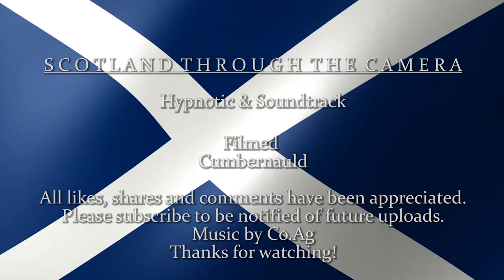4k Relaxing Scottish Garden : Cumbernauld : Scotland Through The Camera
Hypnotic video with ambient soundtrack and visual of a Scottish Feng Shui themed garden filmed in spring. Simply set your TV volume to the desired level for around 1 hour of relaxing visual and sounds. Video created for relaxation / meditation at a Scottish Garden in Cumbernauld. Relax, sleep, study, work or meditate with the refreshing sound and beautiful sight of pure water stream. Can be used to create a peaceful and revitalising atmosphere in your home or place of work.